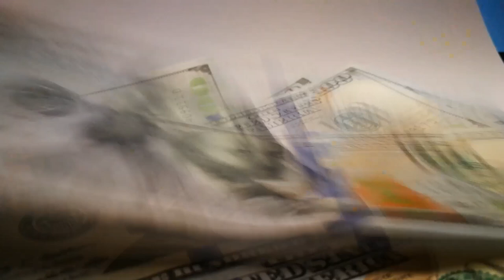Attention!!! Attention!!! Attack the Worms !!!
Breaking news!!!
Now, today, be sure to pay attention to this information !!!
Every year a huge amount of money the governments of all countries spend on protection from military encroachment, but the danger that it is much more real is closer.
Beautiful fields, trees, crops are in danger.
Pay attention to these beautiful moths and butterflies.
Behind their beauty is a real danger.
These butterflies and moths, before becoming beautiful, go through the stage of development of the larvae, turn into caterpillars and for this they need a large amount of food.
Their feed
 these are our green and beautiful plants, look at these small and insatiable creatures.
One butterfly lays more than five hundred larvae in the short season of its life.
These larvae eat up a huge amount of greenery that benefits all of humanity.
Green plants and crops produce oxygen and recycle carbon dioxide. In addition, plants are our food stock.
Today, almost all of Africa suffers a food crisis from the invasion of worms, which eat up most of the crop. These worms can migrate and there is no power to stop them.
The greatest helper of man in the fight against this invasion
These are birds
Only birds can protect us from this invasion.
Each bird eats a huge number of insects and worms that cause harm to humans.
Take care of the birds
Develop environmental programs and support our free helpers.
Pass this information to everyone
Support this struggle!